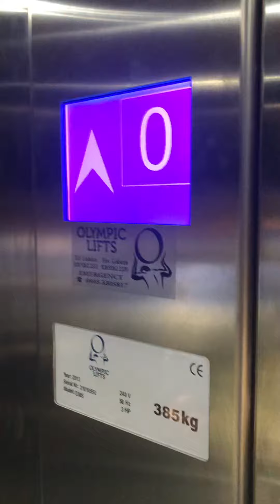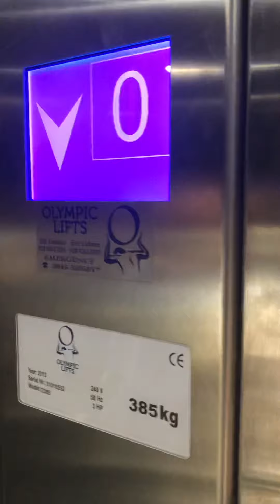Olympic Elevator At The SuperDry Store Dundrum Dublin